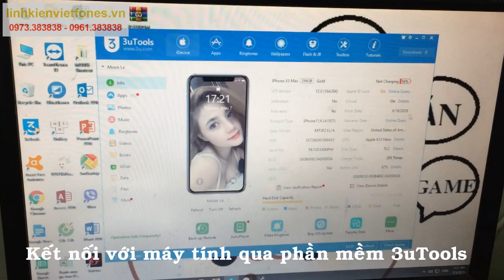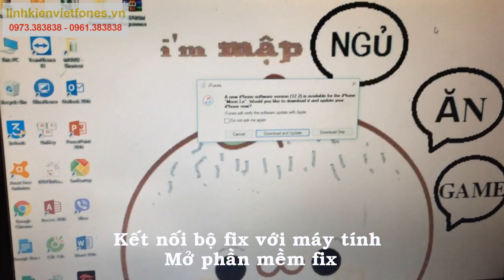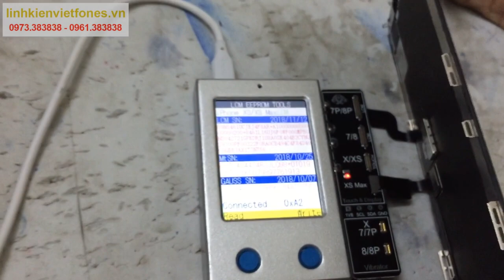Hướng dẫn cách fix true tone từ màn hình cũ mất thông tin sang màn hình mới - linhkienvietfones.vn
Linh kiện vietfones chuyên cung cấp máy móc,linh kiện ép kính, thay màn hình điện thoại, ipad